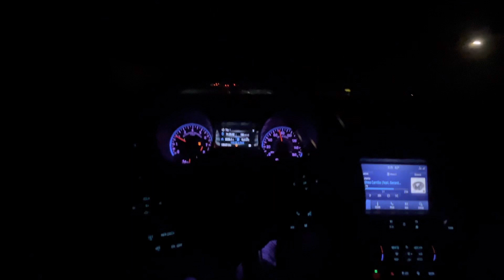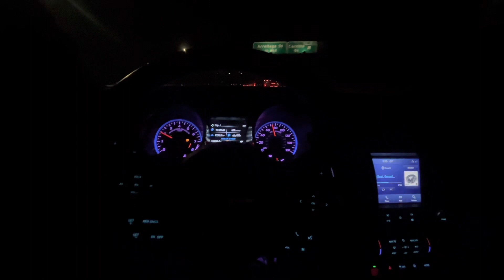2016 MUSTANG GT VS BMW M235i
16 mustang Gt vs BMW M235i
16 Mustang Gt Vs VW GLI
10 speed mustang GT Vs Bmw 340i
(All races highly edited to look real)